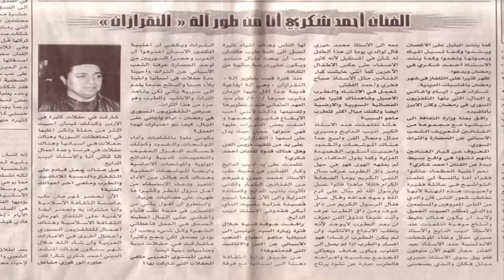أحمد شكري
أحمد شكري : أنا من طور آله النقرزان